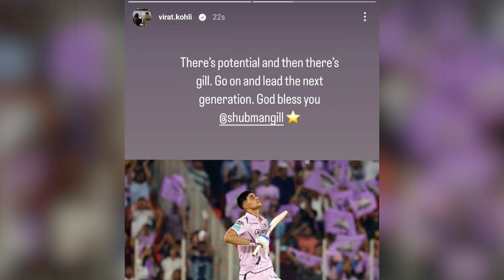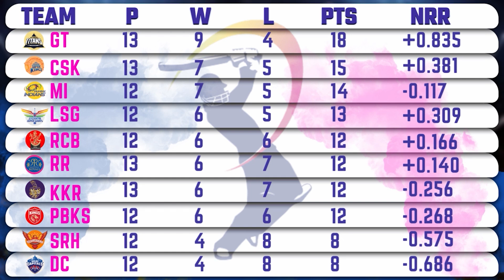IPL 2023 POINTS TABLE |GILL CENTURY | GT का धोबी पछाड़ PLAYOFF में STYLE से करेगी इंतजार, PBKS KKR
IPL 2023 POINTS TABLE |GILL CENTURY | GT PLAYOFFS GT का धोबी पछाड़ PLAYOFF में STYLE से करेगी इंतजार